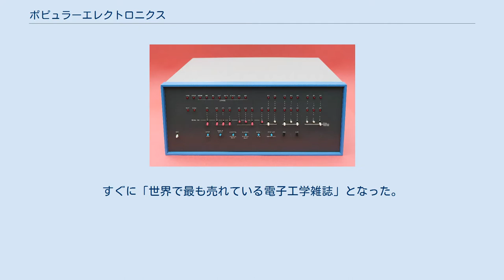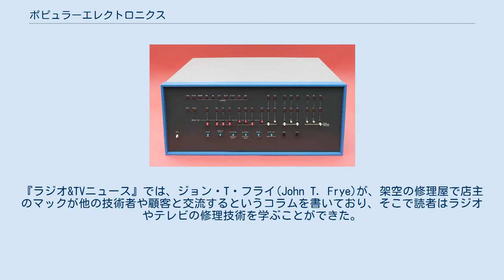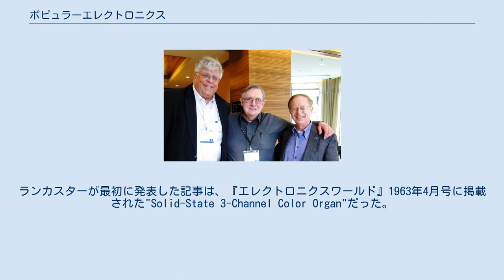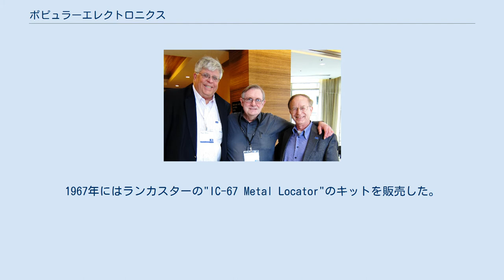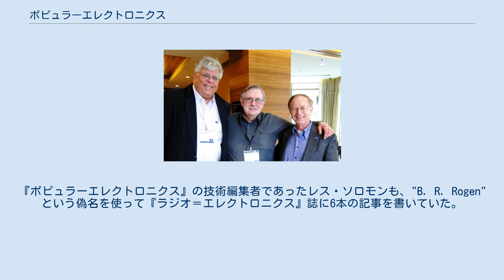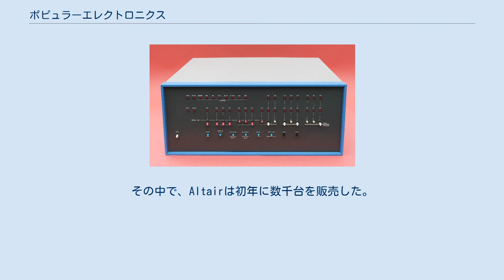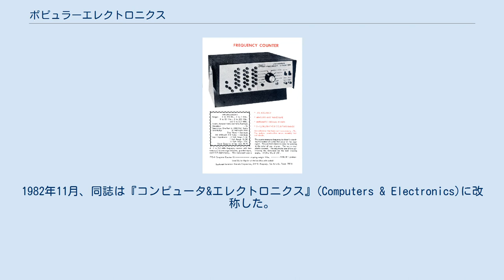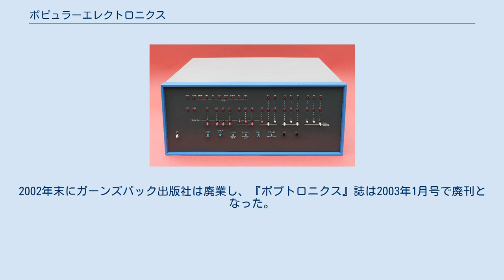ポピュラーエレクトロニクス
アメリカ合衆国の雑誌_(休廃刊)
ラジオ・無線の雑誌
『ポピュラーエレクトロニクス』(Popular Electronics)は、アメリカ合衆国で発刊されている、電子工学を中心とした通俗技術誌である。
現在は、ジョン・オーガスト・メディア社から発行されている。
 1954年10月にZiff Davis社が電子工作のホビイストや実験家のために創刊した。
すぐに「世界で最も売れている電子工学雑誌」となった。
1957年4月のZiff Davis社の報告によれば、平均発行部数は240,151部だった。
『ポピュラーエレクトロニクス』は1982年10月まで発行され、1982年11月に後継誌の『コンピュータ&エレクトロニクス』(Computers & Electronics)が創刊された。
『コンピュータ&エレクトロニクス』誌の最後の年の月平均発行部数は409,344部だった。
『ポピュラーエレクトロニクス』というタイトルはガーンズバック出版社に売却され、同社の『ハンズオン・エレクトロニクス』誌が1989年2月に『ポピュラーエレクトロニクス』に改名され、1999年12月まで発行された。
『ポピュラーエレクトロニクス』の商標はその後、ジョン・オーガスト・メディア社によって取得され、同社はこの雑誌を復活させた。
この雑誌のデジタル版は、姉妹誌である『メカニクス・イラストレーテッド』や『ポピュラーアストロノミー』とともに、TechnicaCuriosa.comで提供されている。
 『ポピュラーエレクトロニクス』誌の表紙記事では、多くの新製品や新会社が紹介された。
その中でも最も有名な1975年1月号では、Altair 8800コンピュータが表紙を飾り、パーソナルコンピュータ革命の火付け役となった。
ポール・アレンがその号をビル・ゲイツに見せたことがきっかけで、彼らはAltair用のBASICインタプリタを書き、マイクロソフトを立ち上げた。
 『ラジオ&TVニュース』誌は専門家向けの雑誌だったが、同誌の編集者はホビイスト向けの雑誌を作りたいと考えていた。
Ziff-Davis社は1927年に『ポピュラーアビエーション』誌を、1934年に『ポピュラーフォトグラフィー』誌を創刊していたが、「ポピュラーエレクトロニクス」という商標はガーンズバック出版社が持っていた。
この商標は1943年から1948年まで『ラジオ＝クラフト』誌（『ラジオ＝エレクトロニクス』誌の前身）で使用されていた。
Ziff-Davis社はこの商標を購入し、1954年10月号から『ポピュラーエレクトロニクス』誌を創刊した。
 編集者や執筆者の多くは、Ziff-Davis社の両誌で働いていた。
当初、オリバー・リードは『ラジオ&TVニュース』と『ポピュラーエレクトロニクス』の両方の編集者であった。
リードは1956年6月に出版者に昇進した。
オリバー・ペリー・フェレルが『ポピュラーエレクトロニクス』の編集者に就任し、ウィリアム・A・ストックリンが『ラジオ&TVニュース』の編集者になった。
『ラジオ&TVニュース』では、ジョン・T・フライ(John T. Frye)が、架空の修理屋で店主のマックが他の技術者や顧客と交流するというコラムを書いており、そこで読者はラジオやテレビの修理技術を学ぶことができた。
『ポピュラーエレクトロニクス』誌では、フライは、カールとジェリーという二人の男子高校生が冒険をしながら電子工学について学ぶというコラムを執筆した。
 1954年までには、オーディオやラジオの電子工学キットを作る趣味が流行していた。
ヒースキットをはじめとする多くのメーカーが、詳細な説明書付きの、全ての部品が含まれたキットを提供していた。
『ポピュラーエレクトロニクス』創刊号の表紙には、ヒースキットのA-7Bオーディオアンプを組み立てているホビイストの写真が使われていた。
『ポピュラーエレクトロニクス』誌では、個々のパーツを地元の電気店で購入したり、通信販売で購入したりして、ゼロから組み立てる電子工作プロジェクトが提供されていた。
 初期の電子工作プロジェクトのほとんどは真空管を使用していた。
まだトランジスタは高価で、一部のホビイストがようやく入手できるようになったばかりだった。
1954年12月号に掲載されたレイセオンの小信号トランジスタ・CK722は3.50ドルもしたが、典型的な小信号真...